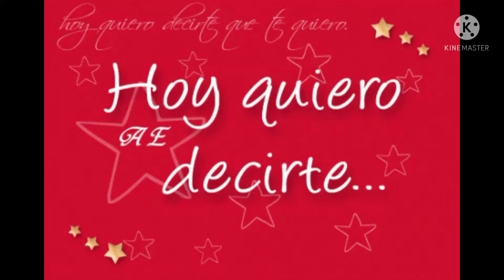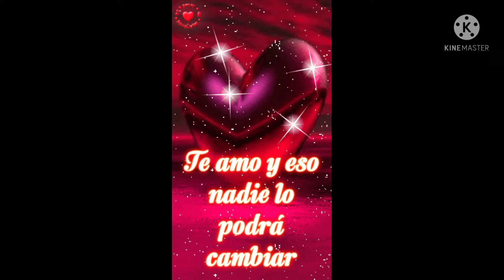Tu...Si Tú Eres!!